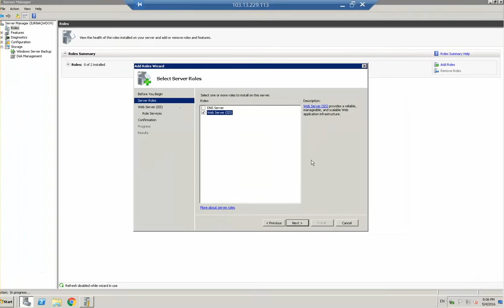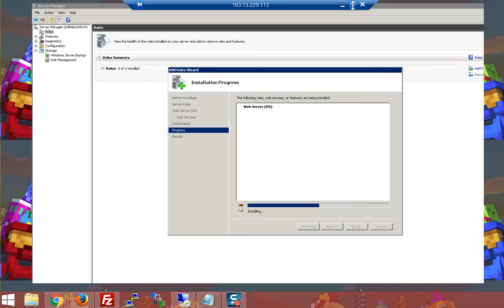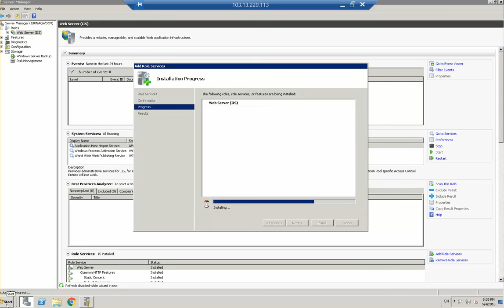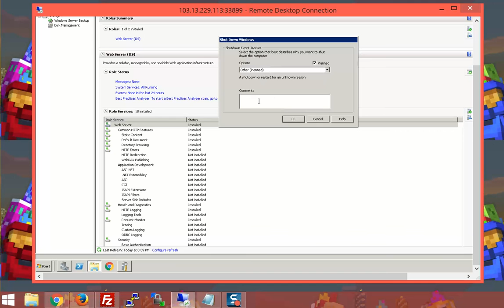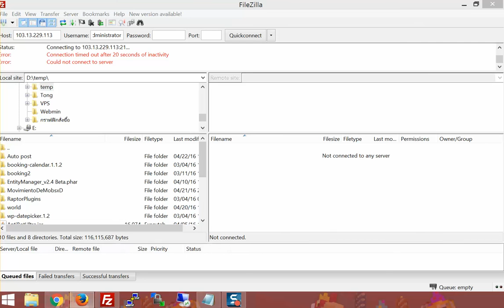ติดตั้ง FTP ใน Windows Server 2008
สอนการเปิด ftp เพื่อให้ vps ใช้งานโปรแกรม filezilla หรือ winscp [ftp] ได้ โดยการลง iis  และเพิ่ม ftp ลงไปใน iis ตามด้วยเพิ่ม port 21 แล้ว restart vps ก็เป็นอันเรียบร้อยแล้วครับ